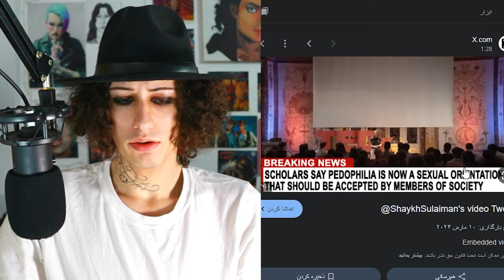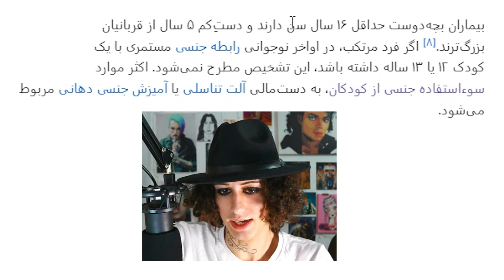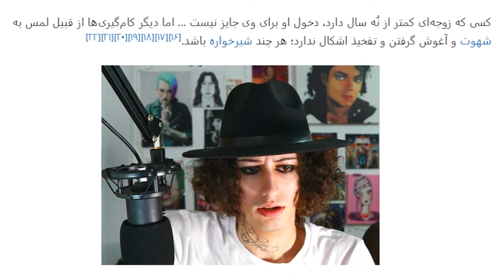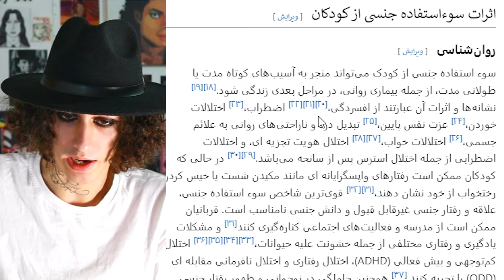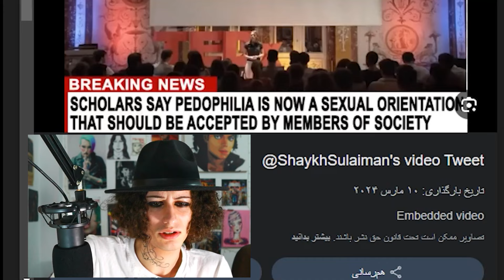اینا دیگه شورشو درآوردن!😡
درود دوستان! چند سال پیش سخنرانی ای توسط چند نفر صورت گرفت که سعی بر عادی سازی انحراف جنسی ای به نام پدوفیلیا داشتند! بچه بازی توی ایران هم خیلی زیاده و رو به افزایشه برای همین با خودم گفتم که به عنوان یه شخص ال جی بی تی بیام مخالفتم رو با این عادیسازی اعلام کنم!
لینک فرم - چقدر مگری رو میشناسی؟- جهت پر کردن :
لطفا اگه زیر سن قانونی هستید بخش دوم فرم رو خالی بزارید!
با تشکر از شما🌹